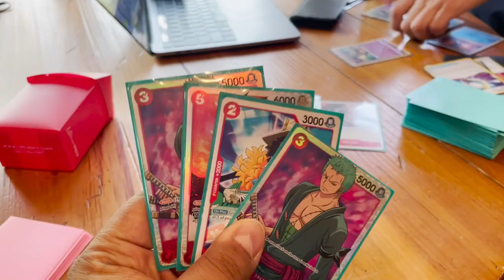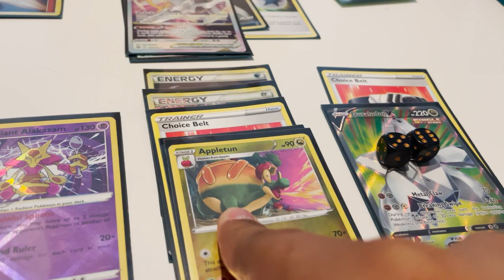ANOTHER WEEKEND IN PARADISE - Milwaukee Regionals 2023 Pokemon TCG Vlog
This regional takes us to Milwaukee and caps off our regionals for the season. A bittersweet tournament brings us to the end of the season and many memories are made but I can't wait to be back in full force for next year. Just two more big vlogs left with NAIC and Worlds!